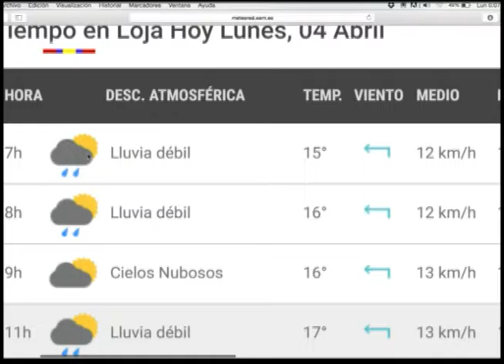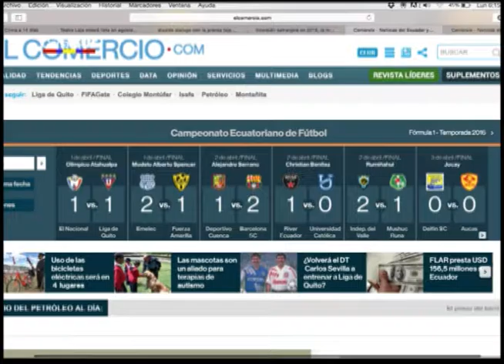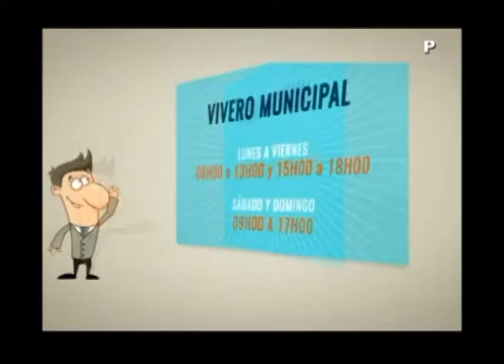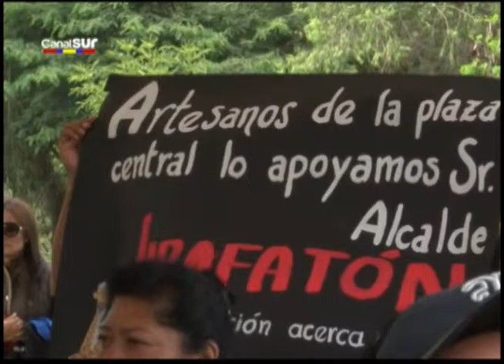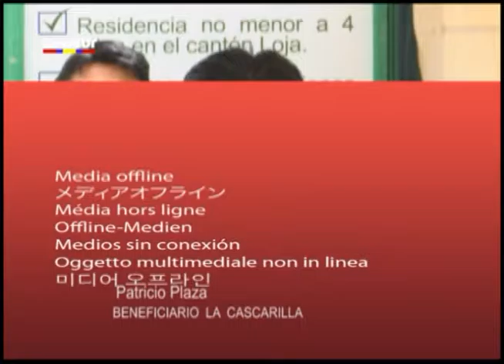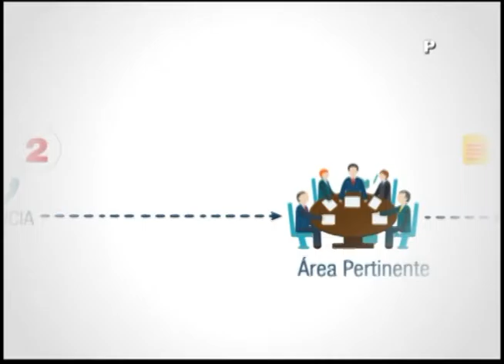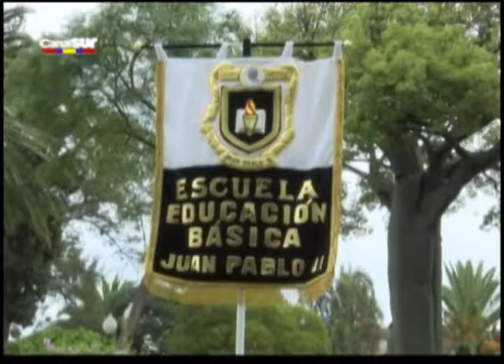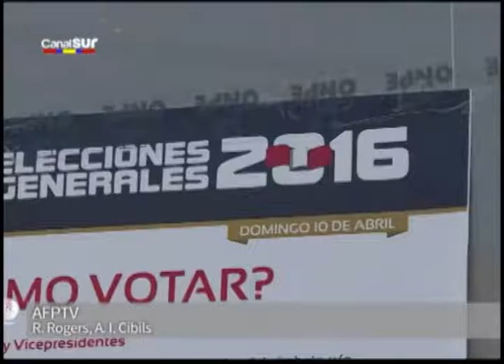Noticiero primera emisión Canal Sur televisión municipal 04-04-2016